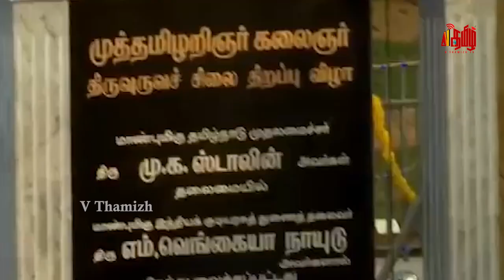நிரந்திர தலைப்புச்செய்தியாக கலைஞர் | PERMANENT HEADLINE | STATUE WAS UNVEILED BY THE VICE PRESIDENT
நிரந்திர தலைப்புச்செய்தியாக கலைஞர்
சிலையைத் திறந்தார் துணை குடியரசுத்தலைவர்

KALAIGNAR AS A PERMANENT HEADLINE
THE STATUE WAS UNVEILED BY THE VICE PRESIDENT